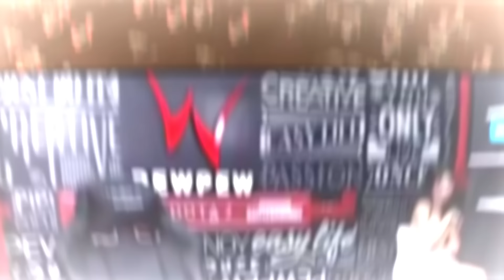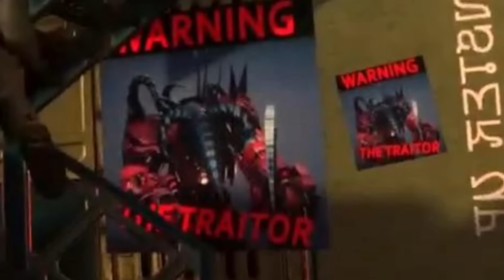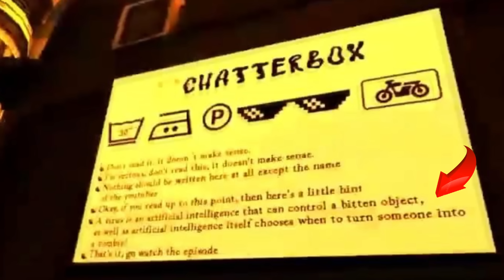Phân tích skibidi toilet zombie tập 9 | skibidi toilet universe 09 analysis | Bùm game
Các bạn có thể xem phiên bản gốc ở kênh anh ấy và đăng ký ủng hộ anh ấy nha

Chân thành cảm ơn ! Thank you
​Cre: @MonsterUP1 @DOM_Studio

 Cảm ơn a Bùm đã cho em có động lực làm những video này!